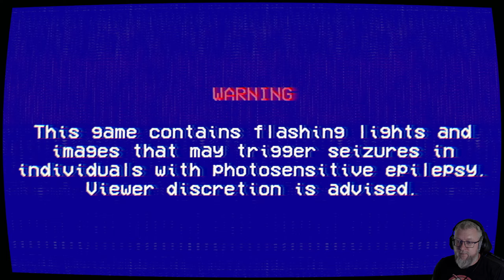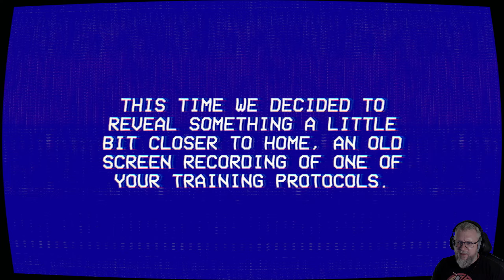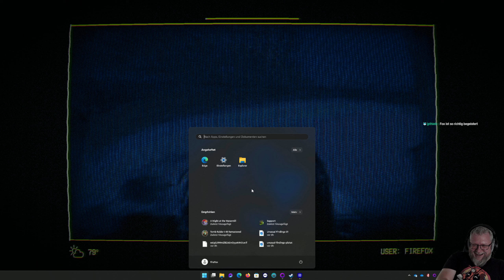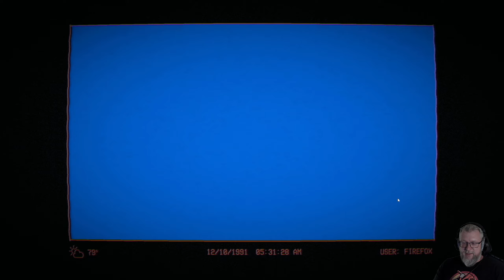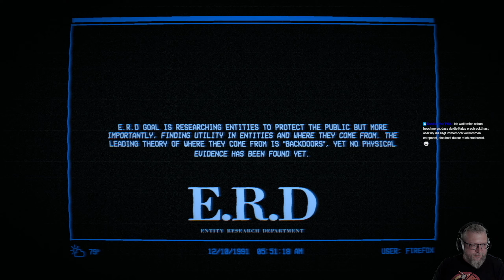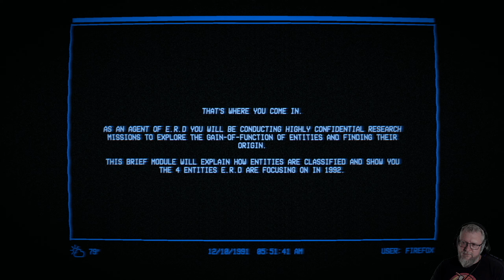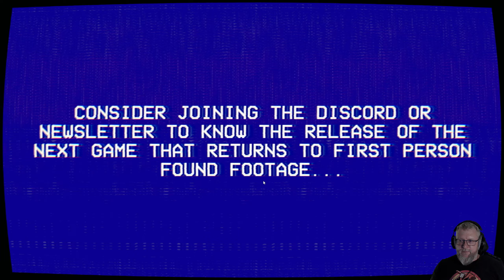Durchgefuchst: ENTITY EXAM 📼 THE LANCASTER LEAK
► GOG: ...
► Microsoft: ...
► Origin: ...
► Web: ...

Episode 3 - Entity Exam
The whistle-blowers have kept their promise and have leaked another tape. It seems to be some sort of training protocol used by the E.R.D. to train their agents on not only entities but field skills to improve their chances of survival.

WARNING: This game is not suitable for children or those easily disturbed
Multiple Modules

There are 6 sections to prepare you for the final exam. Learn and practice the skills that cover this text, image, and audio-based game.
Features
30-40 minutes long
Linear Story
Minor Jumpscares

Playing the other games is recommended but not required.

OFFENLEGUNG VON KI-GENERIERTEN INHALTEN
Der Spieleentwickler beschreibt den Einsatz von KI-generierten Inhalten in diesem Spiel wie folgt:

Some of the pictures of entities were created with AI.